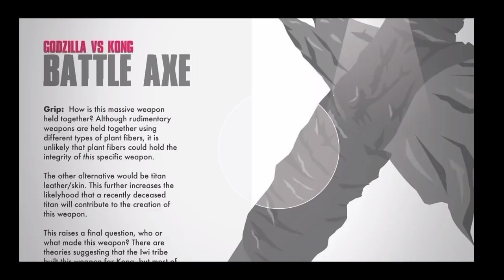Analysing The winner of Godzilla vs Kong | which is gonna die? ft. @comiccon_furious (Hindi)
In this special video we are going to discuss about Godzilla and Kong for the upcoming movie godzilla vs Kong.In which they both gonna fight and one will fall.so who is the titan which is gonna die.

If you have any doubt or questions let me know inthe comment and i will glad to help you with.

This video is for educational or entertainment perpose only.Copyright disclaimer under section 107 of the copyright act 1976,allowance is made for "fair use" for perposes such as criticism, comment,news reporting, teaching, scholarship and research.fair use is a use permited by copyright status that might otherwise be infringing.Non-profit, educational or personal use tips the balance in favor of fair use.In case you feel your rights are violated,kindly email me at and i will be quit eager to take down my video.
Thanks. :)

Thanks for reading. 🙏
Keep watching movie Explainer yt. ♥️😇